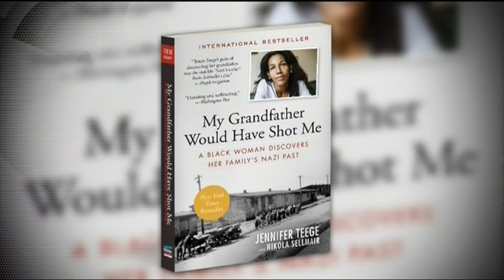‘My Grandfather Would Have Shot Me:’ Black Woman Learns Her Grandfather Was A Nazi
About a decade ago Jennifer Teege discovered that her grandfather was  Amon Goeth, a sadistic Nazi commandant.

Teege spoke with NewsOne Now guest host Michelle Bernard about her shocking discovery and her book, “My Grandfather Would Have Shot Me: A Black Woman Discovers Her Family’s Nazi Past.”